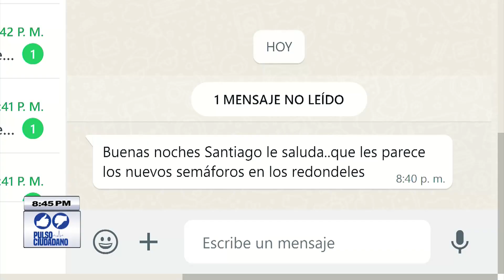PulsoCiudadano | Andrés Espinoza dijo que la instalación de semáforos en redondeles puede funcionar